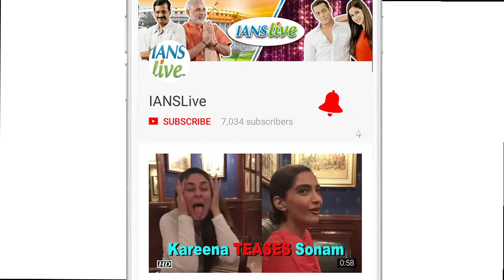Dia & Jackky turns Children & play FOOTBALL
On the occasion of Children's Day on Tuesday, where Bollywood celebrities including Priyanka Chopra, Kajol and Tiger Shroff wished for better education and care for children through their social media handles, actors Dia Mirza and Jackky Bhagnani decided to celebrate this day with talented children, who made useful things with Scrappy stuff. The actors also launched scrappy news service, which was created by childen. Dia and Jackky spent their time with children and played football with them